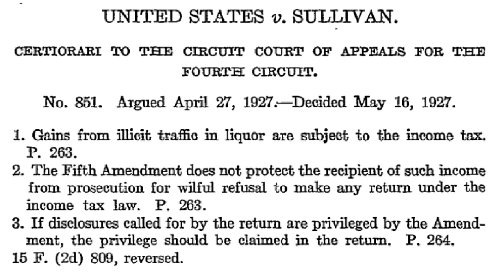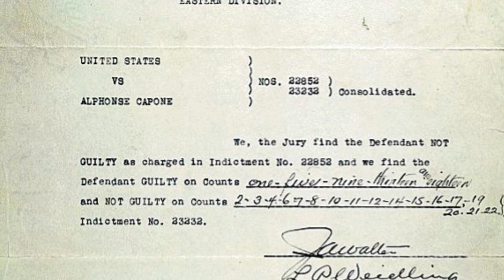4th May 1932: Al Capone begins life as a convict in Atlanta Federal Penitentiary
Capone had risen to dominate Chicago’s organised crime scene since becoming gang boss in January 1925 when he was just twenty-six years old. Although his primary business was bootlegging and distributing alcohol, Capone expanded the gang’s activities to include prostitution and protection rackets.

His downfall began when the Supreme Court ruled that illegally earned income needed to be declared for tax purposes. Capone ordered his accountant to make the declaration and, in 1930, an income of $100,000 dollars was declared for the year 1928-29. This provided the evidence that Capone had failed to pay taxes and was able to be prosecuted.

Capone was found guilty on 17 October 1931 of Federal Income Tax Evasion and was sentenced to eleven years imprisonment by Judge James Herbert Wilkerson. Arriving at Atlanta Federal Penitentiary as prisoner number 40886, Capone was diagnosed with syphilis and gonorrhoea. It is presumed that he picked up both of these diseases while working as a bouncer at a brothel in his early twenties. Alongside the effects of cocaine withdrawal, the onset of neurosyphilis led to Capone becoming increasingly reliant on his cellmate, Red Rudensky, to protect him from other inmates.

Having secured unlimited access to the prison Warden, rumours of ‘special treatment’ soon began to emerge. To ensure that Capone was unable to manipulate the system any further, he therefore became one of the first inmates to be sent to Alcatraz in August 1934.